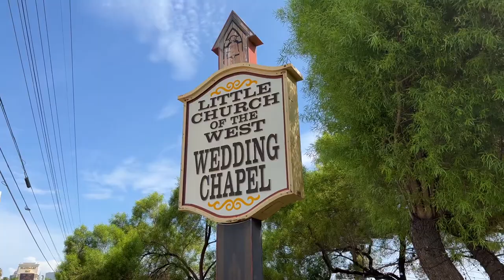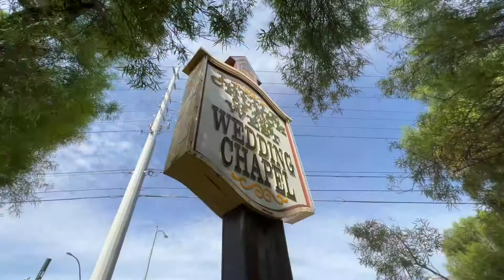Little Church of the West - Las Vegas Wedding Chapels | Oldest Building on Las Vegas Strip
Checking out the Little Church of the West which opened in the 1940s. It is listed on the National Register of Historic Places. It is built of redwood and is the oldest building on the Las Vegas Strip.

Song: Johny Grimes - Until You're Gone Forever